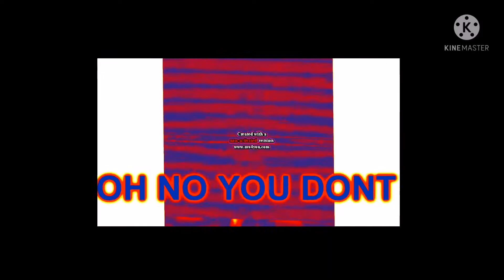Klasky Csupo YTP Football Round 13 Vs MichaelBoiko2016